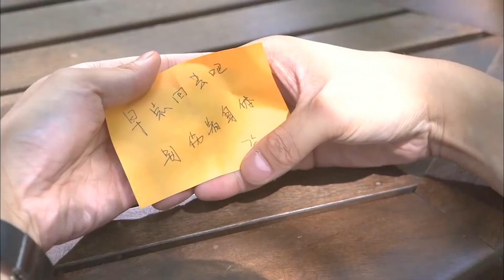都市爱情电视剧|【禁止恋爱Forbidden to Love】06 豪门千金一夜破产沦为家庭保姆，冷酷总裁暗中保护，温柔富少贴身相伴，三人将会擦出怎样的火花？（王阳 任重 曾泳醍） 💞中剧连连看